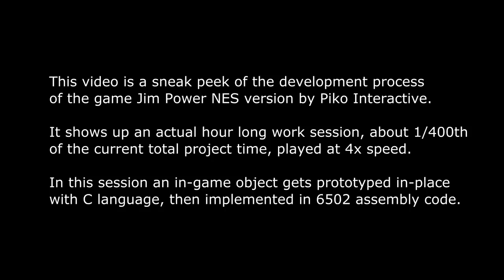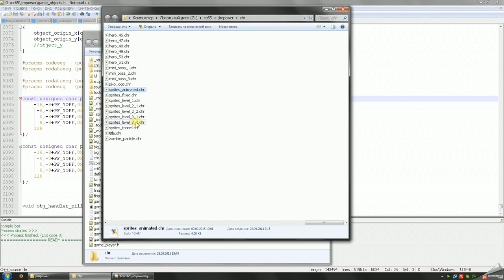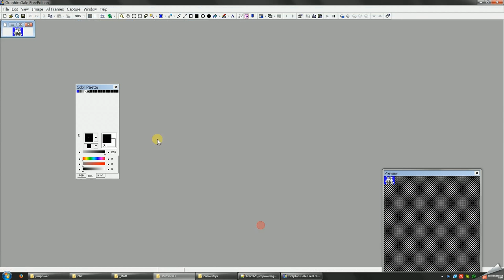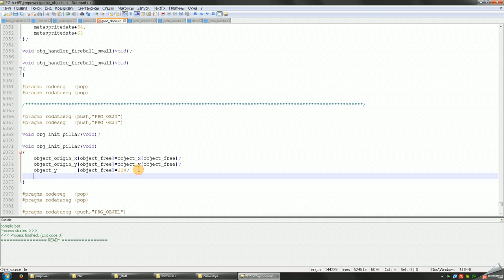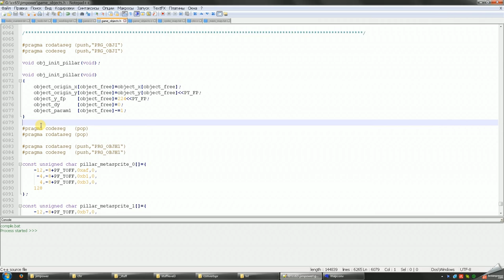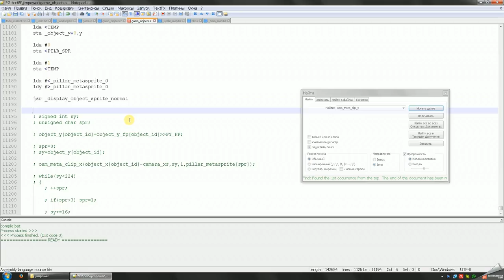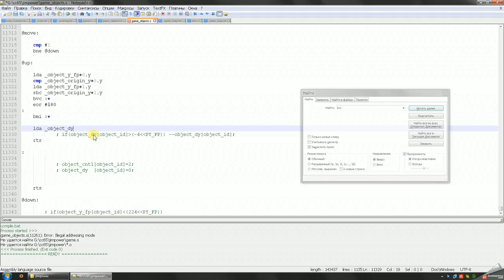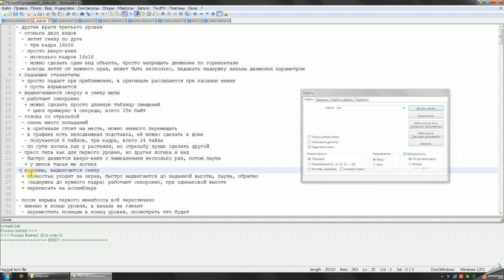NES Game Development - Jim Power NES Sneak Peek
A WIP of a game to be released sometime later. For those who are interested in how modern NES game development looks like.